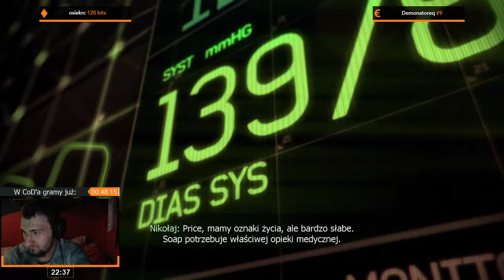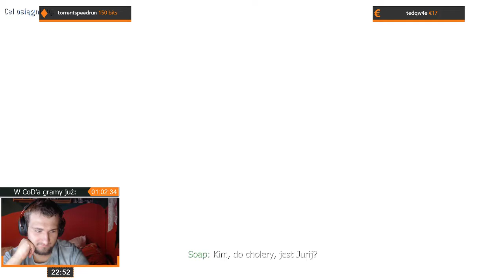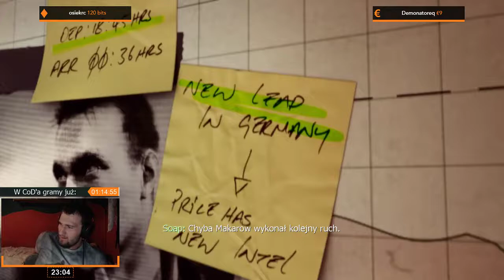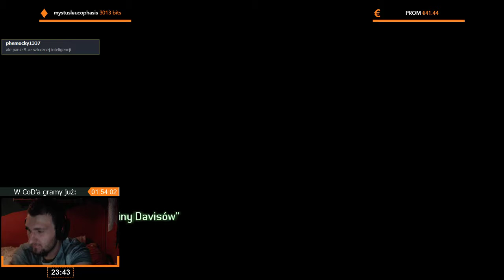Call of Duty: Modern Warfare 3 Epizod 1/3